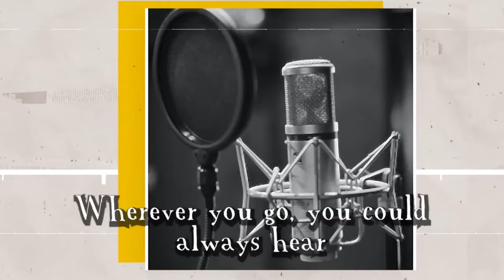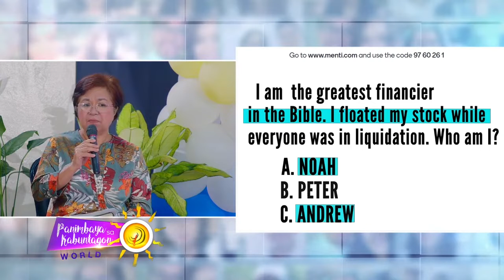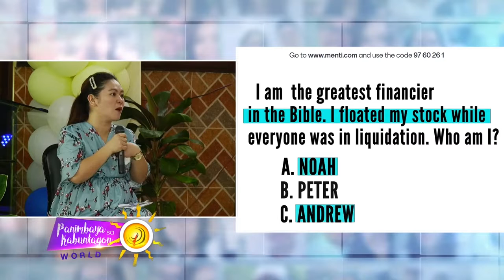Music: Its Roles, Qualities, and Influence